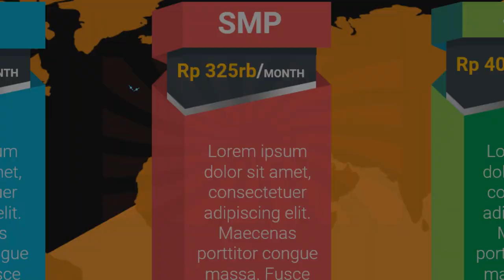Contoh Promosi Bimbingan Belajar les privat cpns terdekat, les privat contoh kartu spp bimbel, Ikl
Jasa Edit Video Promosi / Contoh Promosi Bimbingan Belajar les privat cpns terdekat, les privat contoh kartu spp bimbel, Ikl atau

Daftar Isi
00:00 - Cara Edit Video Iklan bimbingan belajar bahasa inggris, bimbingan belajar cpns
00:10 - Contoh Iklan Promosi bimbingan belajar calistung, bimbingan belajar cendekia,
00:30 - Contoh Video Promosi Video promosi produk alat musik, Video promosi produk elektronik
00:40 - Contoh Konten Branding bimbingan belajar les pelajaran,
00:50 - Cara Promosi Video promosi lembaga bimbingan belajar,